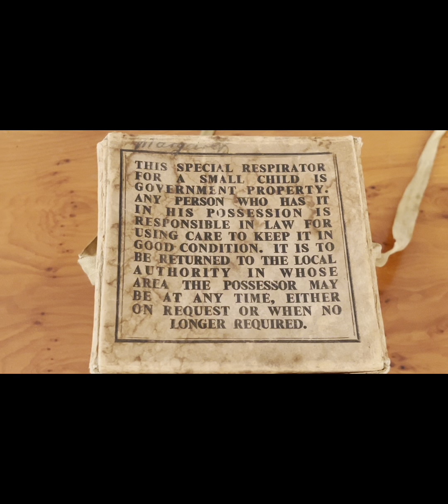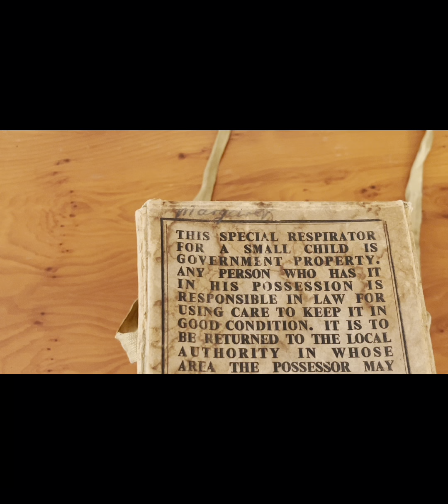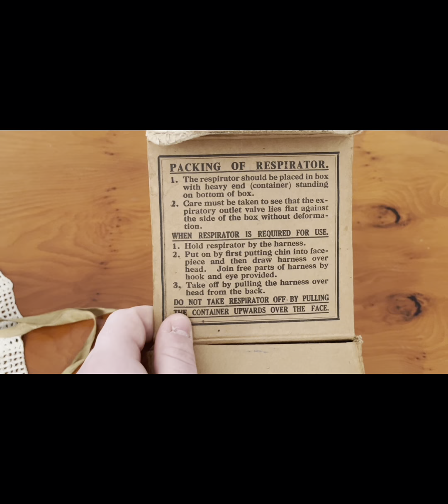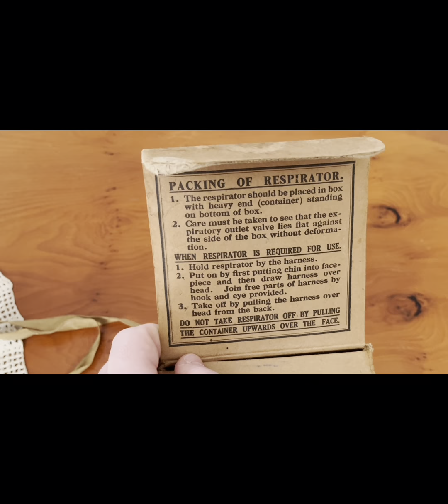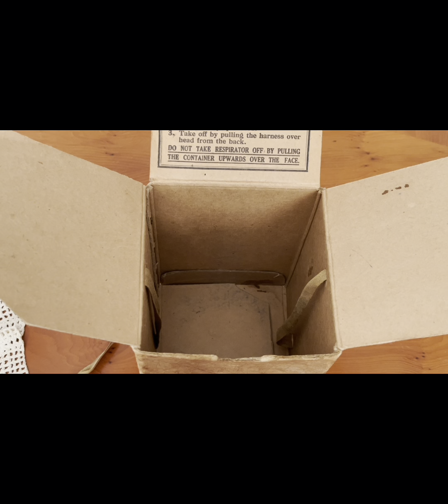GENERAL CIVILIAN RESPIRATOR MKIII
|REPLACING THE OLD MICKEY MOUSE GAS MASK|